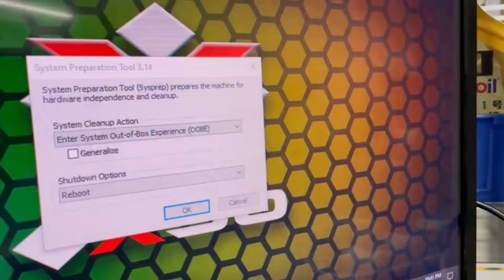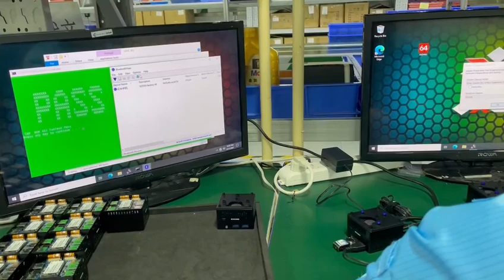100% QC inspection for Pantera Pico PC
We tested all ports, connections, funtions for our first batch of Pantera Pico PC.